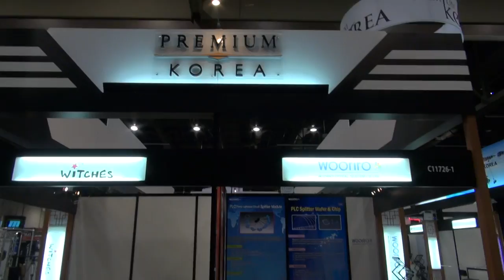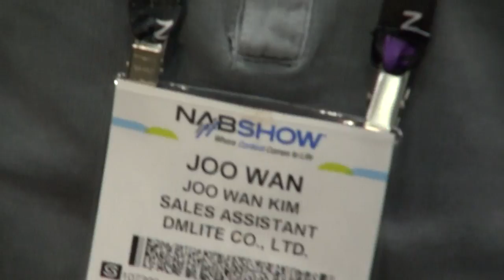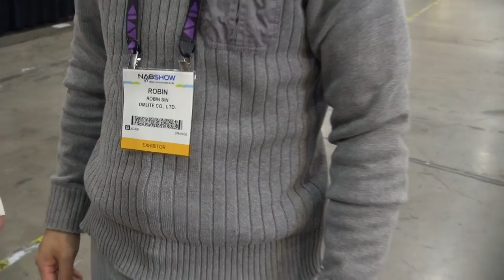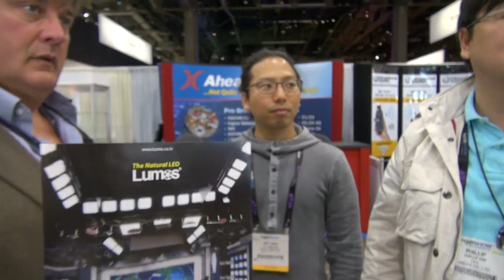BREAKING ALL THE RULES